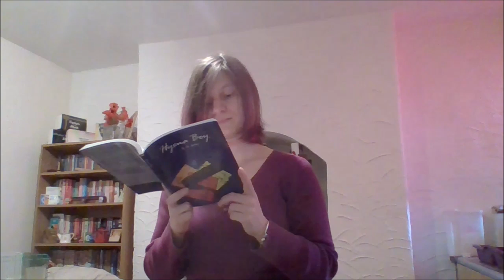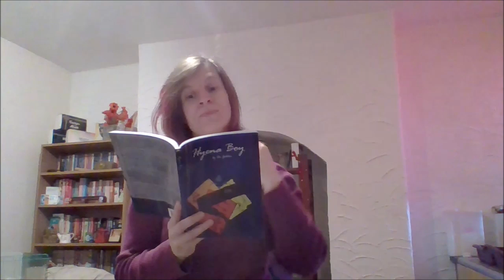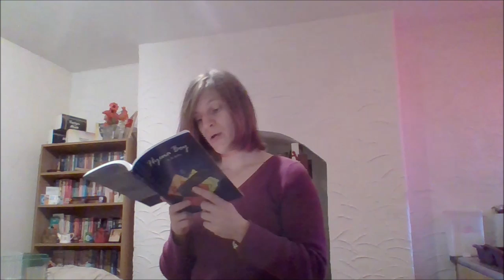Ila Golden Reads Hyena Boy Extract - Hyena Boy Promo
Reading of a short extract from Hyena Boy.

Enjoy what you've heard?

Hyena Boy is now Available through Lulu, iBook and Amazon Kindle!